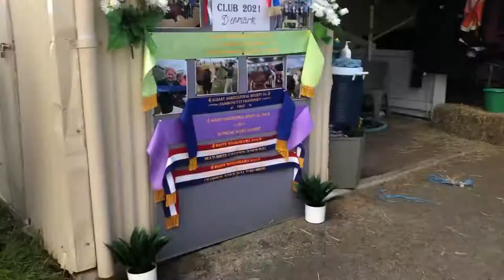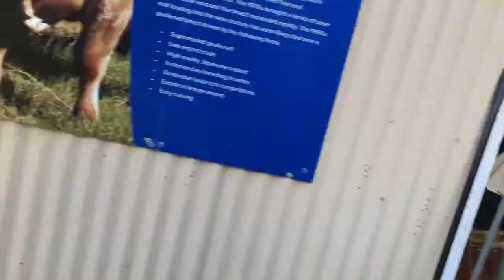Australian Cattle /Cattle Club / Perth Royal Show 2021 / Variety of Cows / Massive breed / KrishFlix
Cattle Club At Perth Royal Show

Australian Cows

Perth Royal Show 2021

The cattle competitions at the Perth Royal Show are some of the oldest competitions held at the Showground. They recognise the best of the best and reward the achievements of Western Australian cattle breeders. The quality of animals is always high and competition is tough.

Cattle are placed in their class with the judges taking into account all the strengths and weaknesses of each animal. Their choice should be based on sound reasoning and the judge explains their reasoning when awarding prizes.

Some 70 exhibitors will exhibit around 400 beef cattle during the Show drawn from 16 different beef breeds including Angus Charolais Dexter Droughtmaster Gelbvieh Limousin Murray Grey Red Angus Red Poll and Simmental.

Exhibitors will also show off dairy cattle from the three dairy breeds; Holstein Illawarra and Jersey.

All cattle are judged within their breed and finish with the champion animals competing against other breeds in an Interbreed Competition to select a champion. In the Cattle Judging Ring beef cattle are judged from Saturday to Tuesday and Dairy Cattle are on Friday.